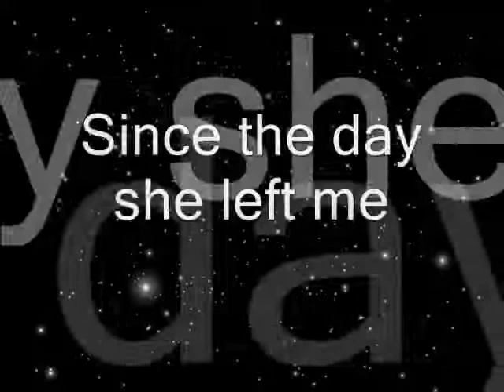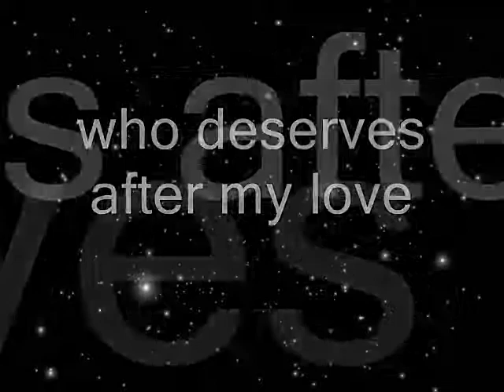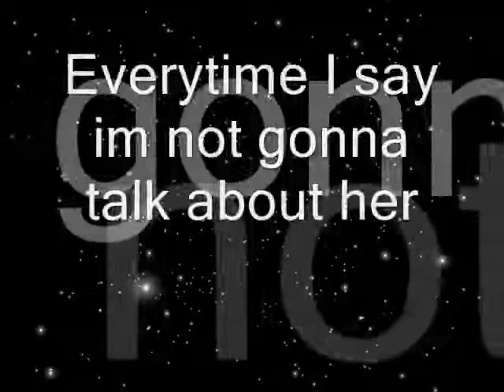Amr Diab (english subtitles) Aywa ana 3aref ايوه انا عارف.